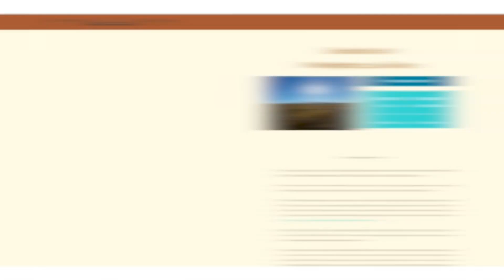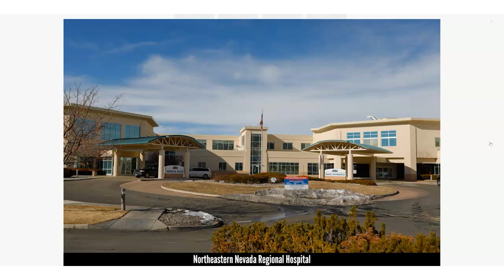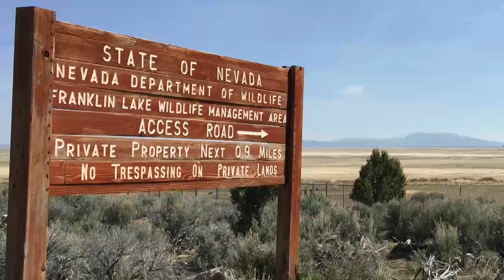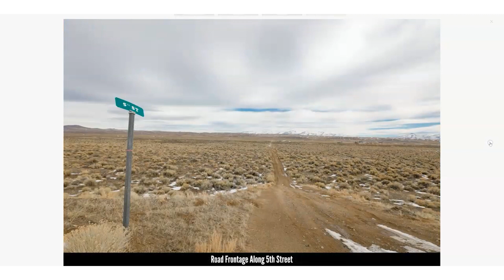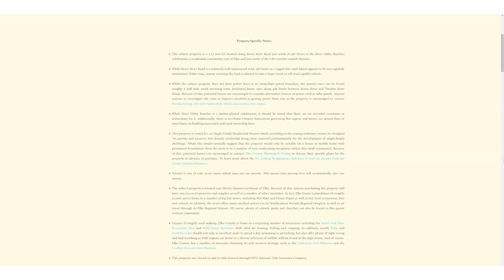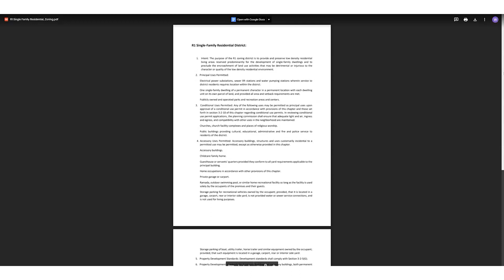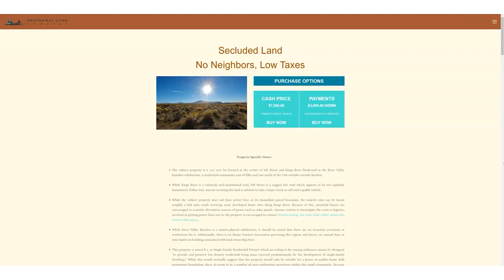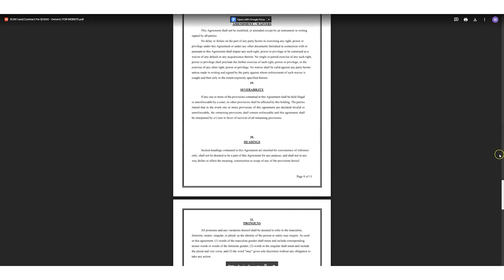Nevada Land For Sale - 2.2 Acres In Elko County - Only $7,500!!!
🎰 Elko County, NV | 2.29 Acres | $7,500

📲SOCIAL MEDIA 📲